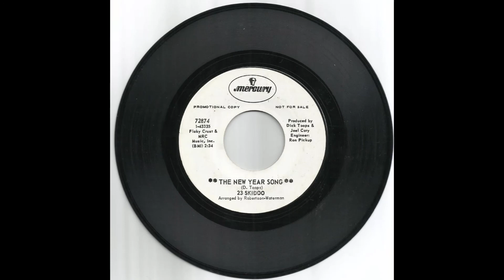23 SKIDOO - The New Year Song (1969)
23 Skidoo
from: Chicago, Illinois, members Dick Toops and Joel Cory previously were with The Capes Of Good Hope. A-side of their single,  pretty bubblegum music.